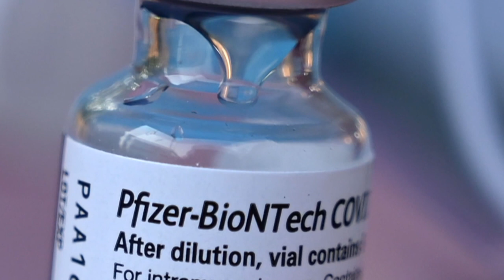Unter-30-Jährige sollen nur noch Biontech erhalten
Die Ständige Impfkommission empfiehlt für Unter-30-Jährige nur noch Impfungen mit dem Biontech-Vakzin gegen das Coronavirus. Bei Verwendung des Moderna-Impfstoffs bei Jüngeren seien häufiger Herzmuskelentzündungen festgestellt worden als beim Biontech-Impfstoff.